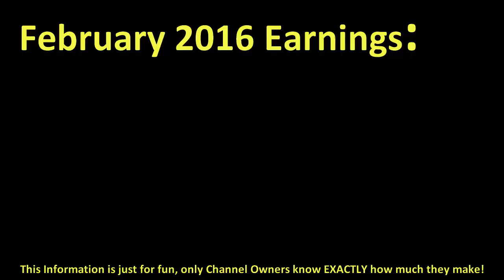How much BRUNO MARS made money on YouTube { In February 2016 }